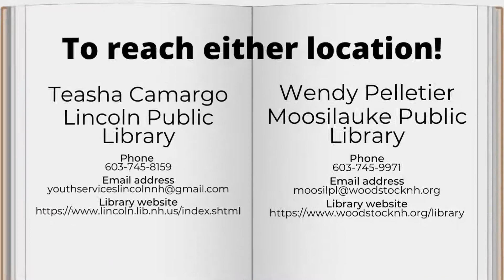SummerReading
Lincoln Public Library Summer Reading Program